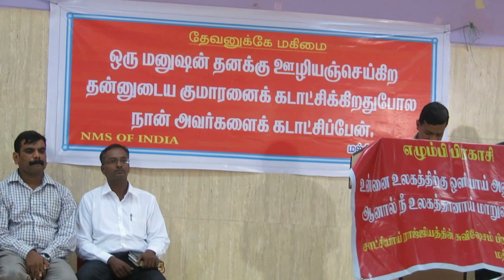India for Christ Theme song Jeyaseelan National Missionary Society of India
India for Christ Theme song Jeyaseelan National Missionary Society of India -  NMS Prayer Meeting at Old Washermanpet, Chennai, Tamil Nadu 600021